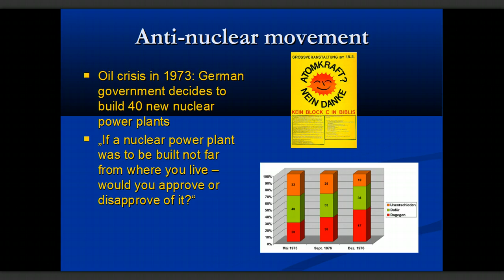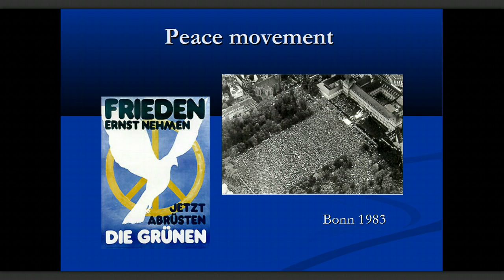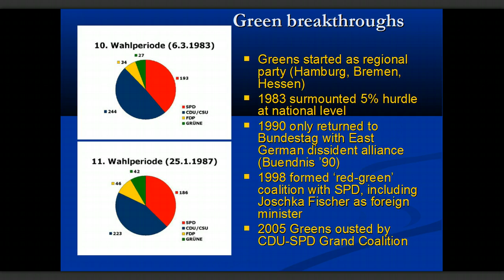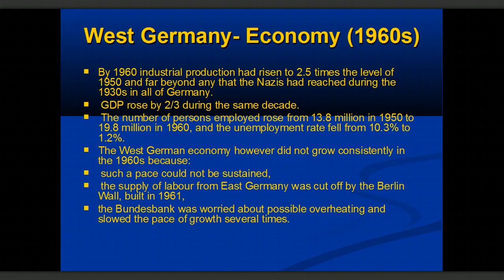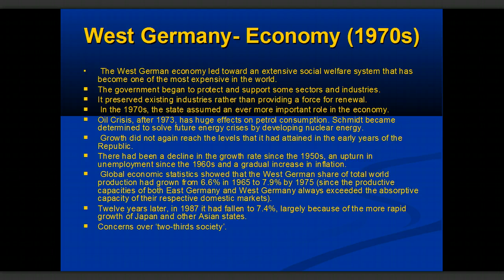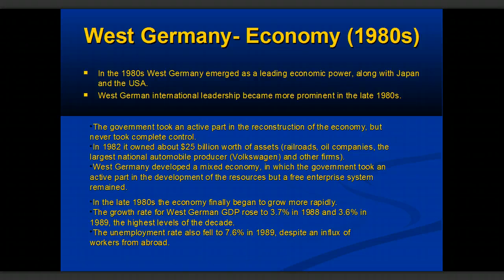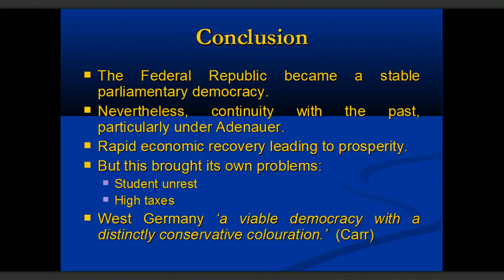FRG 1970 - 1989